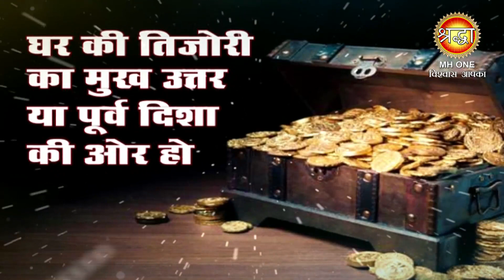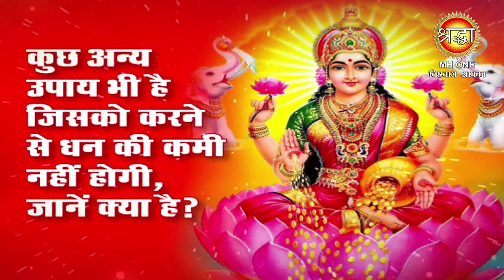धन प्राप्ति के उपाय | धन की कमी का ये है समाधान, करें उपाय | Shraddha MH ONE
जीवन अच्छा हो और सुख-सुविधाओं से भरपूर हो यह कौन नहीं चाहता है। हर कोई अपने परिवार को बेहतर जीवन के लिए दिन-रात कड़ी मेहनत करता है, लेकिन कई बार इसके बाद भी मनचाहा फल नहीं मिल पाता है। कई बार बिना बात के भी पैसा खर्च हो जाता है। वास्तु शास्त्र के अनुसार, कई चीजें ऐसी होती हैं जो वास्तु दोष से प्रभावित होती हैं और इससे व्यक्ति की तरक्की में बाधा आती है। ऐसे में अगर आप अपने जीवन में सुख-समृद्धि चाहते हैं तो आपको निम्न बातों का ध्यान रखना चाहिए।
धन प्राप्ति के उपाय | घर में पैसा नहीं टिक रहा तो आटे के डिब्बे में रख दें ये चीज, धन के साथ सभी समस्याएं होंगी दूर | Shraddha MH ONE

धन प्राप्ति के उपाय | घर में कभी नहीं होगी पैसे की दिक्कत, लक्ष्मी जी की सदैव रहेगी कृपा | Shraddha MH ONE

धन प्राप्ति के उपाय | धन, पैसा, संपत्ति कहां से आएं? आजमाएं ये उपाय | Shraddha MH ONE

धन प्राप्ति के उपाय | धन प्राप्ति के लिए करें ये 10 उपाय | Shraddha MH ONE

पैसे के उपाय, धन प्राप्ति, धन प्राप्ति के उपाय, धन प्राप्ति के टोटके, उपाय, कर्ज से मुक्ति, upay, Dhan Prapti, Dhan Prapti Ke Totke, Dhan Prapti Ke Upay, आकस्मिक धन लाभ पाने का छोटा सा उपाय, Achanak se Aaksmik Dhan Laabh ke Tips, धन प्राप्ति का उपाय, कैसे पाएं भरपूर धन! आजमाएं ये तरीके, धन प्राप्ति के सरल उपाय, आकस्मिक धन लाभ तथा अटके हुए धन को प्राप्त करने हेतु,आकस्मिक भारी धन-लाभ,कर्ज़ से मुक्ति पाने का अचूक उपाय,उपाय टोटके जिनसे होगी धन की वर्षा,धन प्राप्ति के उपाय,धन प्राप्ति के अचूक उपाय,धन प्राप्ति टोटके,gharelu nuskhe,gharelu upchaar,hair care nuskhe,weight loss tips,asli practical upay